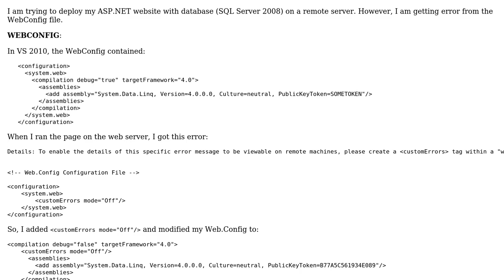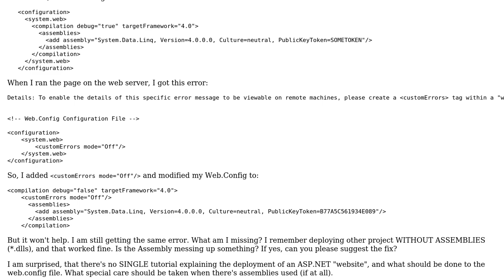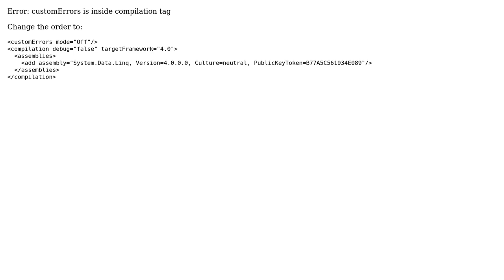Issues with WebConfig file while deploying ASP.NET website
With thanks & praise to God, and with thanks to the many people who have made this project possible! | Content (except music & images) licensed under CC BY-SA | Music | Images & others | With thanks to user Nathan user Dev Dreamer and the Stack Exchange Network Trademarks are property of their respective owners. You are responsible for your own actions.